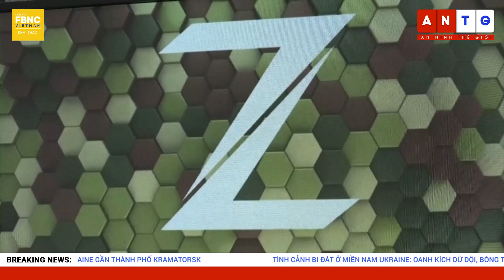Tin mới nhất 12/12 | Nga công phá miền Đông; Mỹ giúp đỡ Ukraine 'chưa từng có' | FBNC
Tin mới nhất 12/12 |Nga công phá miền Đông; Mỹ giúp đỡ Ukraine 'chưa từng có'

PHE LY KHAI: LIÊN QUÂN NGA TẤN CÔNG MẠNH UKRAINE Ở MỌI GIỚI TUYẾN THUỘC DONETSK
CẬN CẢNH BINH SĨ UKRAINE CHIẾN ĐẤU ÁC LIỆT Ở  BAKHMUT
TIẾNG ĐÀN PIANO VANG LÊN GIỮA NHÀ THỜ ĐỔ NÁT CỦA BAKHMUT
NGA THÔNG BÁO HỦY DIỆT BỆ PHÓNG TÊN LỬA UKRAINE GẦN THÀNH PHỐ KRAMATORSK
TÌNH CẢNH BI ĐÁT Ở MIỀN NAM UKRAINE: OANH KÍCH DỮ DỘI, BÓNG TỐI BAO TRÙM
UKRAINE BÁO CÁO OANH KÍCH “ĐẠI BẢN DOANH” CỦA WAGNER GROUP TẠI LUHANSK
TỔNG THỐNG UKRAINE HY VỌNG NHẬN “KẾT QUẢ QUAN TRỌNG” SAU NỖ LỰC NGOẠI GIAO QUYẾT LIỆT
TỔNG THỐNG UKRAINE CẢM ƠN SỰ GIÚP ĐỠ “CHƯA TỪNG CÓ TIỀN LỆ” CỦA MỸ
ĐIỆN KREMLIN: EU CHƯA THOÁT PHỤ THUỘC NGA, ĐÃ “DỰA DẪM” MỸ VỀ NĂNG LƯỢNG
THỜI TIẾT TRỞ LẠNH, CHI PHÍ NĂNG LƯỢNG GÂY NHIỀU THÁCH THỨC VỚI NGƯỜI DÂN ANH
PHÓ CHỦ TỊCH NGHỊ VIỆN CHÂU ÂU BỊ ĐÌNH CHỈ CHỨC VỤ
TỔNG THỐNG JOE BIDEN CHỦ TRÌ THƯỢNG ĐỈNH CÁC NHÀ LÃNH ĐẠO HOA KỲ VÀ CHÂU PHI

FBNC
ĐỒNG TIỀN THÔNG MINH - CUỘC SỐNG THÔNG MINH